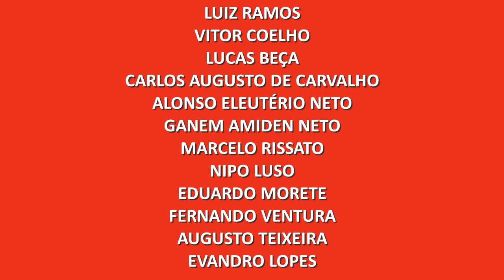EX-LUSA, SANTOS E CRUZEIRO, PAULINHO MCLAREN EXPLICA ORIGEM DO SEU APELIDO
Durante a live do NETLUSA da última terça-feira, o ex-atacante Paulinho McLaren explicou a origem do seu apelido, o que ocorreu ainda na época de Santos.

⚽ O SEU CANAL SOBRE A LUSA 🇵🇹 AQUI NO YOUTUBE! ⚽

💻 ONDE ESTAMOS 📱

PROGRAMAÇÃO

📹 PÓS-JOGO NETLUSA 📹
Entrevistas ao vivo no YouTube direto do vestiário da Lusa.

🎥 BOLETIM NETLUSA 🎥
Segunda, quarta e sexta-feira, informativo com as últimas notícias da Portuguesa.

🗣 NETLUSA DEBATE 🗣
Segunda e quinta-feira, às 21h, ao vivo, com muitos assuntos e convidados.